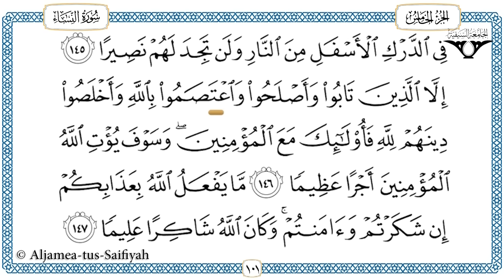Juz 5 Tilawat al-Quran al-kareem (al-Hadr)